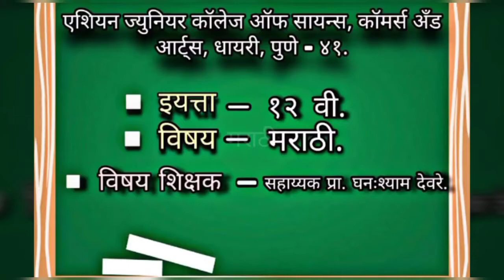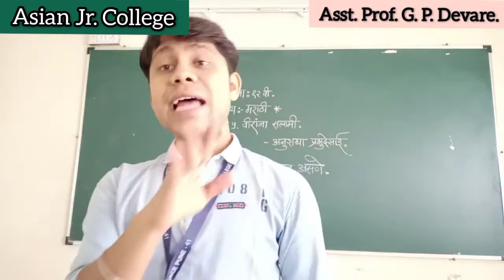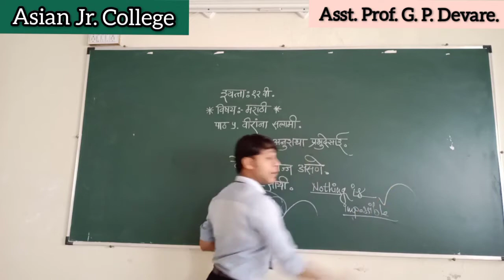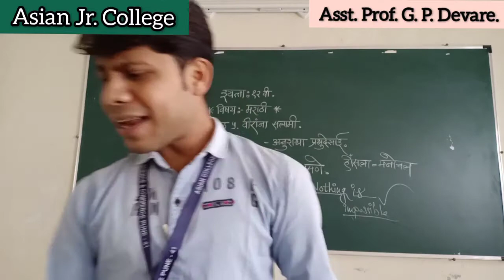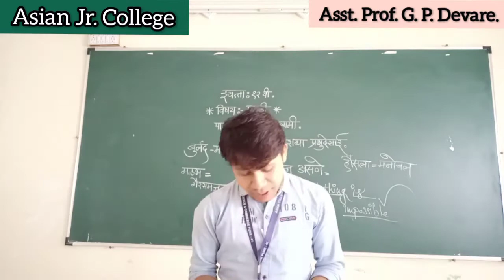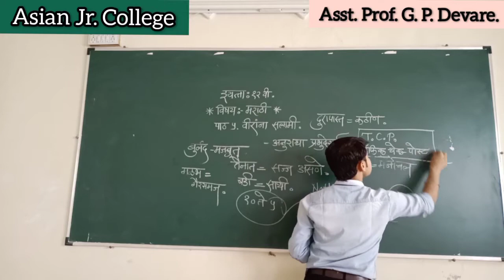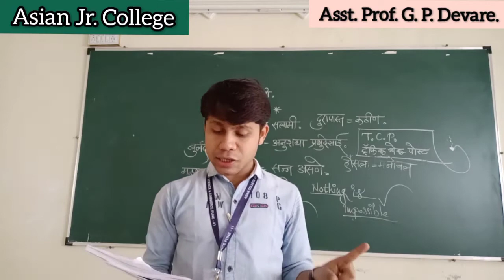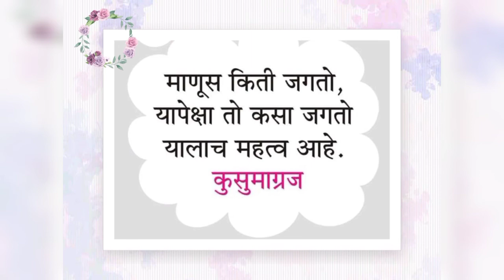▪️इयत्ता:- १२ वी, ▪️विषय :- मराठी, ▪️तासिका क्र. २४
पाठ ५. वीरांना सलामी
             - अनुराधा प्रभुदेसाई